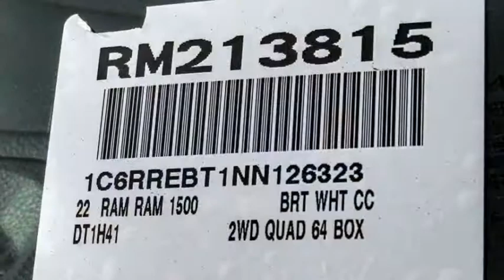2022 Ram 1500 VAN NUYS LOS ANGELES SAN FERNANDO VALENCIA CANOGA PARK RM213815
2022 Ram 1500 BIG HORN/LONE STAR

RUSSELL WESTBROOK CHRYSLER DODGE JEEP RAM PROUDLY SERVICING VAN NUYS, LOS ANGELES, SAN FERNANDO, VALENCIA, CANOGA PARK, & SURROUNDING SOUTHERN CALIFORNIA LOCATIONS. THIS WHITE 2022 Ram 1500 IS EQUIPPED WITH A HEMI 5.7L V8 Multi Displacement VVT, AUTOMATIC TRANSMISSION, AND RECEIVES AN ESTIMATED . CONTACT RUSSELL WESTBROOK CHRYSLER DODGE JEEP RAM OF VAN NUYS TO SCHEDULE A TEST DRIVE AND TAKE THIS 2022 Ram 1500 HOME TODAY, OR VISIT OUR SHOWROOM CONVENIENTLY LOCATED AT 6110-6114 VAN NUYS BLVD VAN NUYS, CA 91401. STOCK #: RM213815 | 2022 Ram 1500 BIG HORN/LONE STAR TRACTION CONTROL AIR CONDITIONING POWER WINDOWS 2022 Ram 1500 BIG HORN/LONE STAR Russell Westbrook Chrysler Dodge Jeep Ram of Van Nuys is driven and focused to ensure the highest customer satisfaction. A team above all, but above all a team. Price includes: $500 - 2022 National Retail Consumer Cash (Type 1/B) 22CN1. Exp. 11/01/2021 STOCK #: RM213815 | VIN: 1C6RREBT1NN126323 | 2022 Ram 1500 BIG HORN/LONE STAR TRACTION CONTROL AIR CONDITIONING POWER WINDOWS Russell Westbrook CDJR of Van Nuys